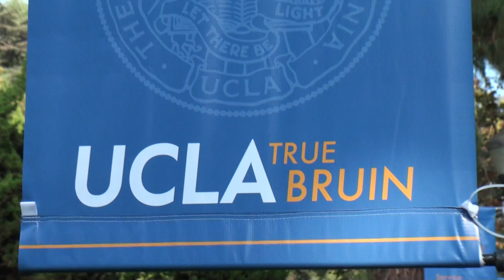A Trojan's Worst Nightmare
A short film made by James Goldberg and Baldur Tangvald for the 2011 Alphies. Special thanks to Mobygratis.com and the USC Marching Band for music.